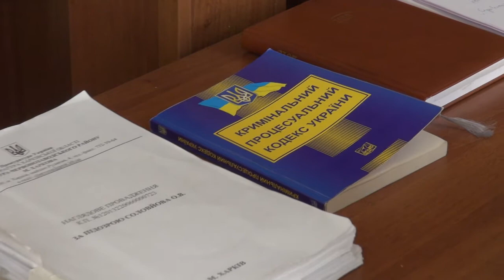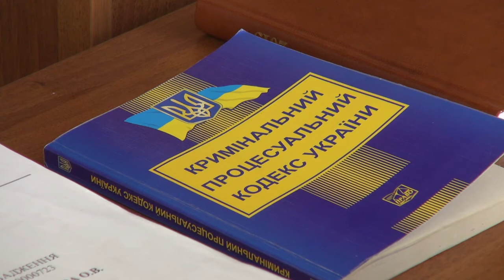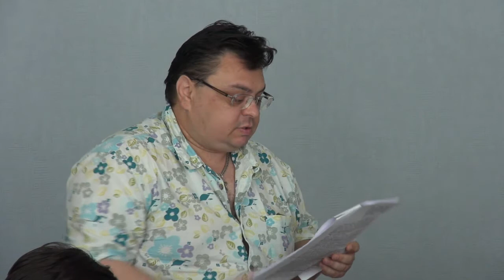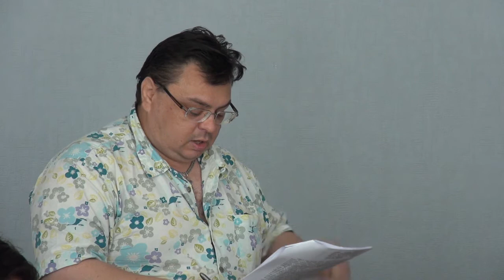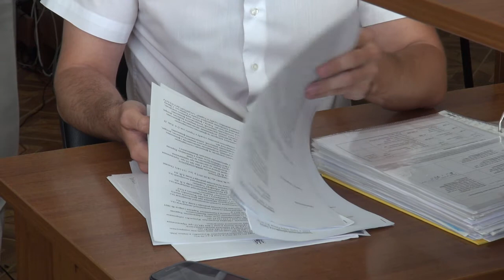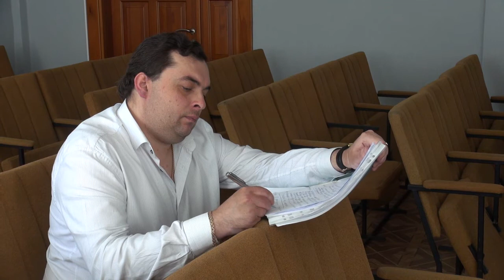04.06.2015, Харьков, заседание суда по делу Александра Соловьева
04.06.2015 в 14:00, Харьков, заседание суда по делу Александра Соловьева

Заседание суда по делу Александра Соловьева. Прокуратура необоснованно пытается доказать вину подсудимого, основываясь лишь на сомнительных документах на польском языке. Количество статей, по которым обвиняют Александра за годы рассмотрения дела сократилось с 12 до 2. Имеют место грубые нарушения процессуального характера. Видя такой судебный и прокурорский беспредел к делу подключились гражданские активисты.
04 июня в 14.00 в Червонозаводском районном суде Харькова (пл. Руднева 36, 3 под., 2-й этаж) состоится очередное судебное заседание по делу Соловьева.
Планируется проведение завершающих дебатов судебного процесса.
Судьи: Шелест І.М., Міндарьова М.Ю., Чудовський Д.О.

Для телеканалов возможно прямое включение через Skype.
Вопросы по поводу трансляции и прямого включения: 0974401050, 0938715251, Алексей.